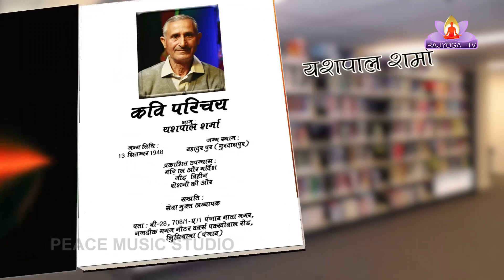Ep-05 Kavi aur Uski Kruti With Yashpal Sharma - Kruti - Deep yatra-01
Kavi Our Uski Kriti is the discussion with poet on his poetry. we are introduce many poets in our this series with his innovation creation. The poet is the one who gives expression to expressions, and describes the deeper reality beyond the ordinary or obvious. That is why in the Vedic period, Rishya: Mantradrishtar: Kavya: Krantadarshin: That is, Rishi has been called Mantradarsha and poet is Krantadarshi. "Where Ravi did not reach, poet reached there" is famous.So we hope that all the audience will watch and appreciate it.